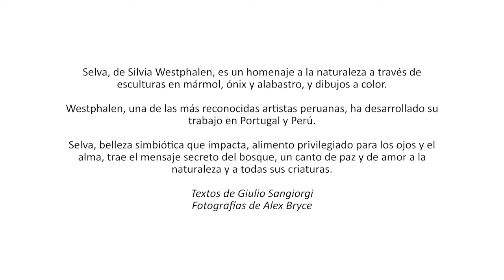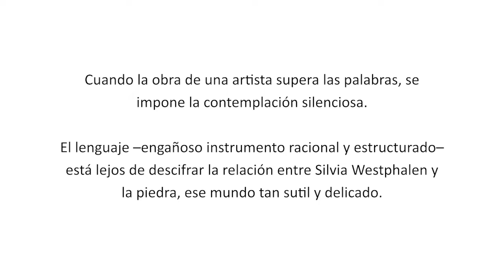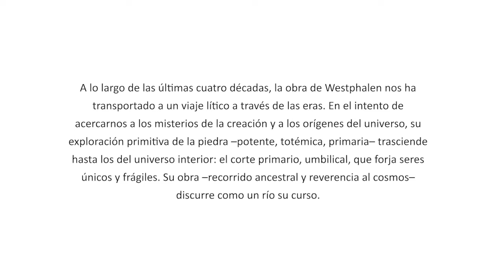Video de la exposición SELVA de Silvia Westphalen